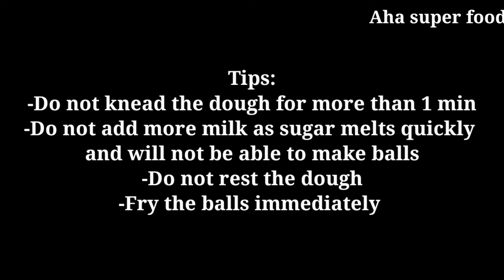Delicious sweet in 10 mins-rice flour recipes- no maida recipe